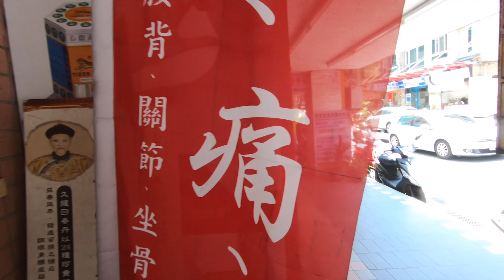Taiwan EP 2 | Bitou Cape & Elephant Trunk | Indian in Japan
Hi Everyone,
Welcome to my Youtube Chanel. I am a professional working in Japan and exploring places here.

Additionally, I am an enthusiastic Photographer. If you want to learn or plan to learn photography, you may check my class on UDEMY and Tutorials Point. The course is in HINDI LANGUAGE, Links are below.

If you want to buy stock photos, you may check out my